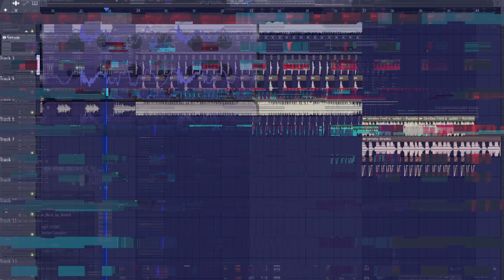Skrillex, Fred again.. & Flowdan - Rumble (SZR PSYTRANCE FLIP)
Hopping on the trend.